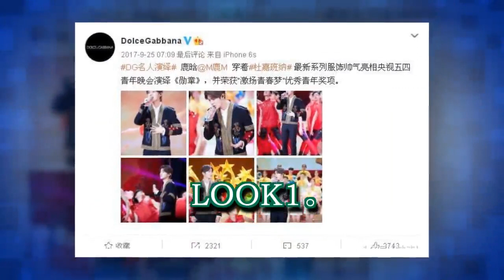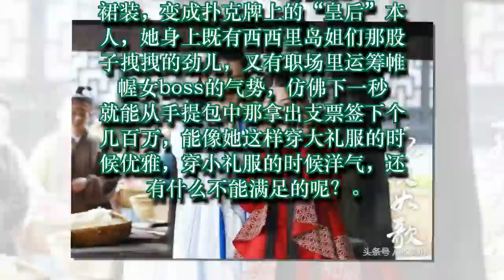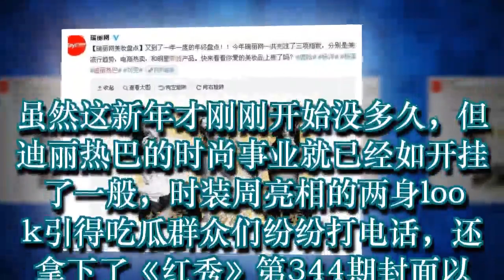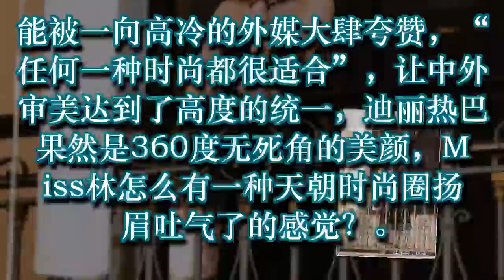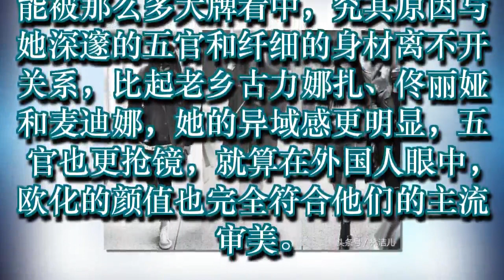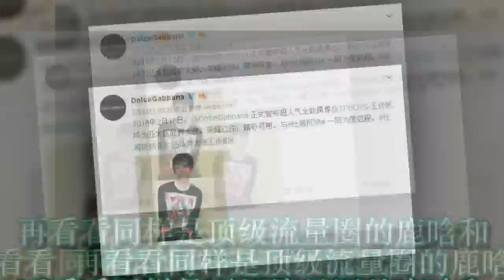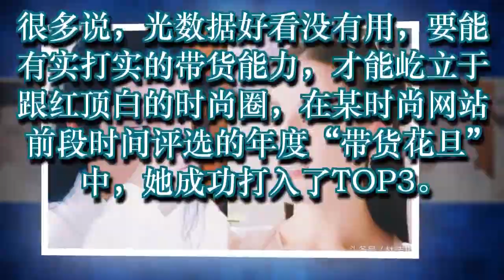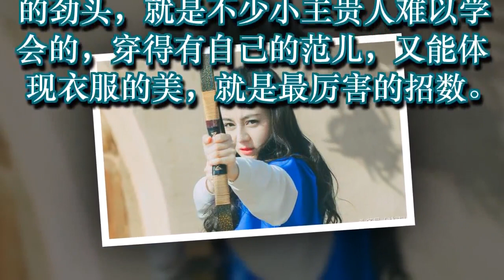杨幂地位岌岌可危，迪丽热巴成新晋“带货女王”，美到男女通吃！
杨幂地位岌岌可危，迪丽热巴成新晋“带货女王”，美到男女通吃！最近的2018秋冬时装周想必follow Miss林的小伙伴们都有关注到，虽说亮相时装周的明星们千千万，但迪丽热巴此次还真是享受到了公主的待遇，作为Dolce&Gabbana亚太地区品牌大使，热巴小姐姐看秀一连换了两身行头，每一套look都美得让人说不出话来。

LOOK1

身着Dolce&Gabbana黑色古典抹胸连身裙亮相品牌2018秋冬高级女装礼服系列时装秀，头上的皇冠让她看上去贵气又高级，真的公主敢于直面难穿的“胸衣”，敢于秀出白皙的肤色，敢于展现令人迷醉的盛世美颜，毕竟穿过的衣服，砸过的银子，请过的造型师都藏在衣品里，迪丽热巴这种浑然天成的公主气质，营造出一种人衣合一的感觉，如果说造型能流露情感，那她的关键词应该是“高贵”吧？

这侧颜也真是美炸了！

杨幂地位岌岌可危，迪丽热巴成新晋“带货女王”，